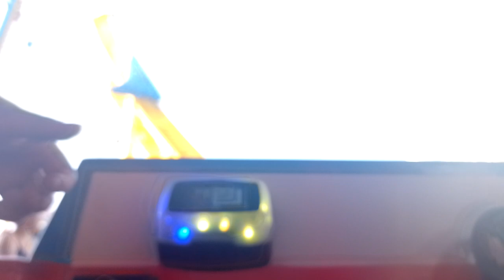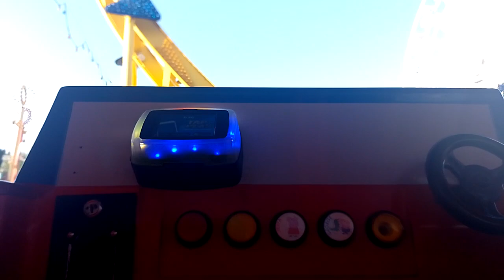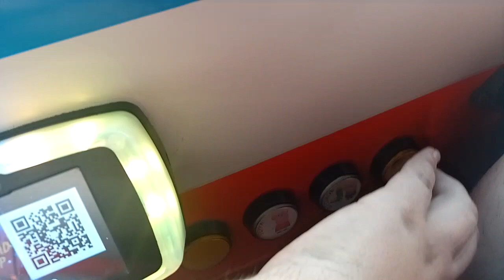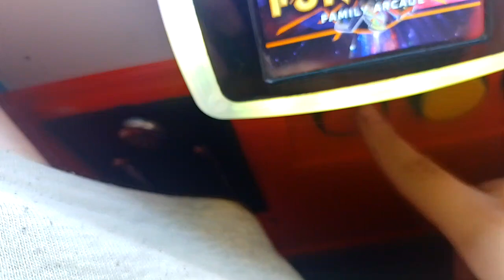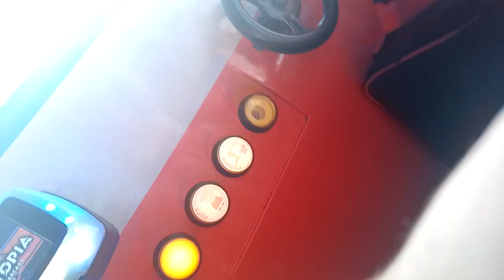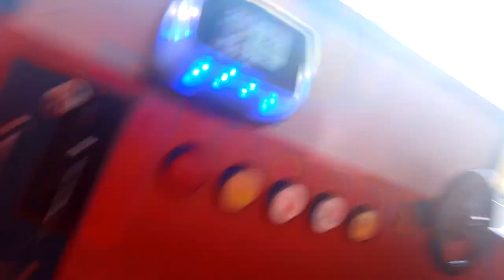7 Rides On Peppa Pig (Wide-screen)